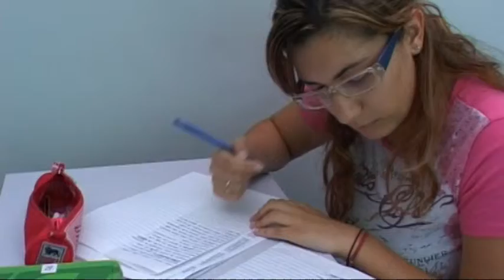MATURITA,' 3200 STUDENTI SUI BANCHI A FORLI'